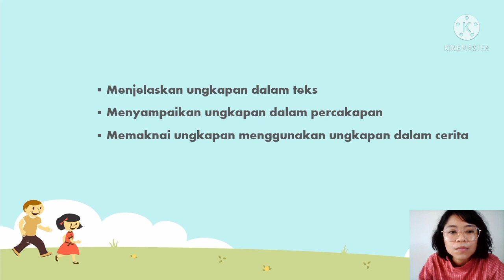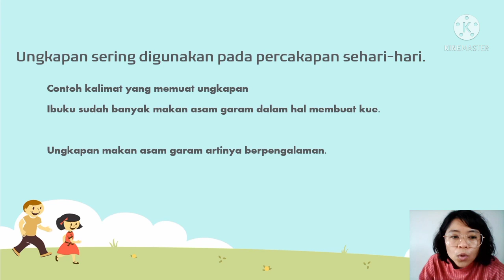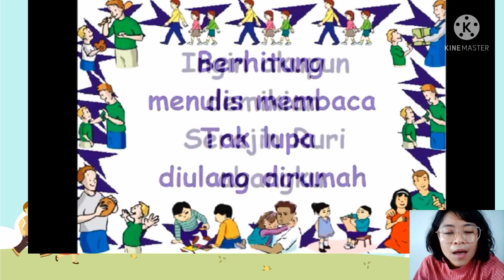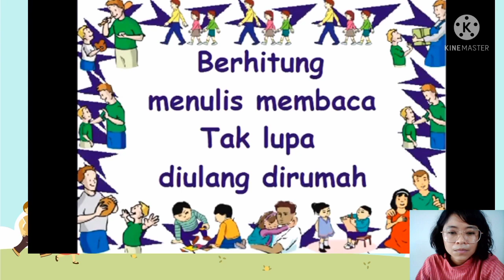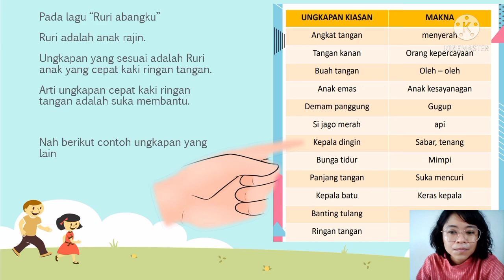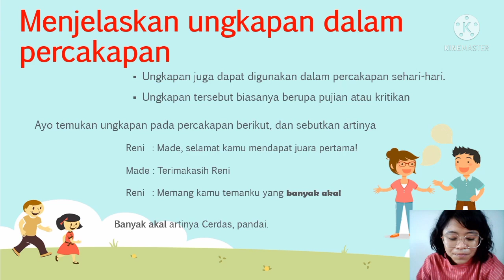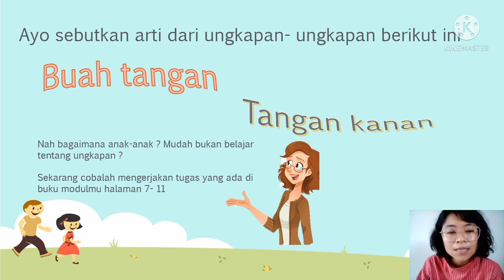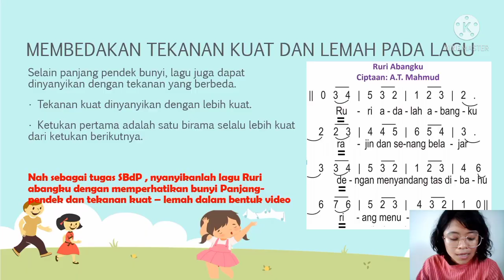July 10, 2021